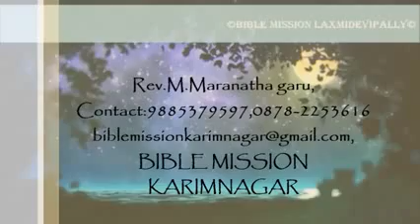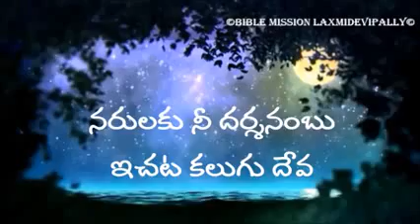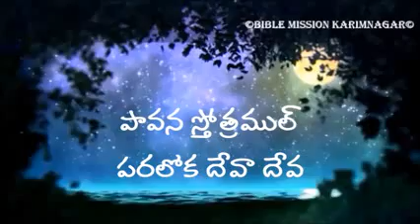BIBLE MISSION SONGS WITH LYRICS దేవ దేవ దేవ దివినున్న దేవా!!Deva Deva Deva Divinanna Deva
This is one of the Christmas songs written by Fr.M.Devadas Ayyagaru, to whom The Bible Mission was revealed by God in 1938.
©THE BIBLE MISSION KARIMNAGAR©
Rev.M.Maranatha garu,